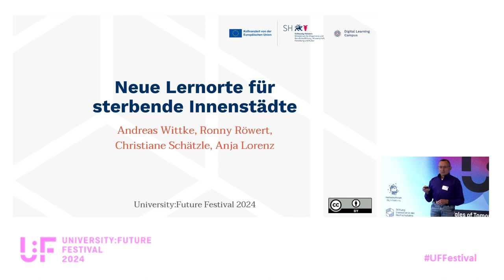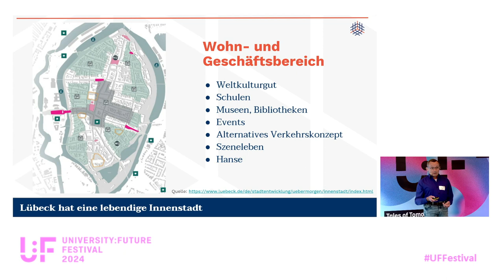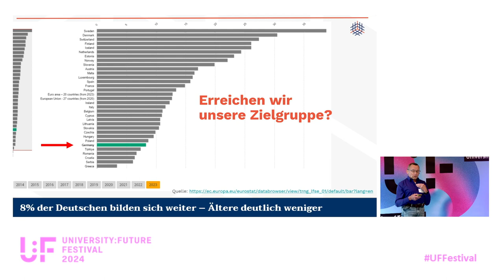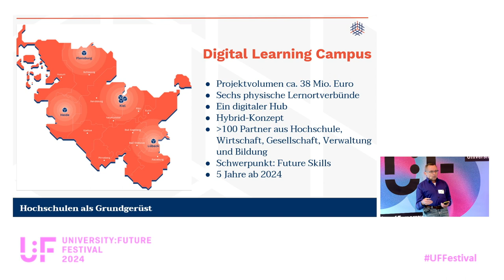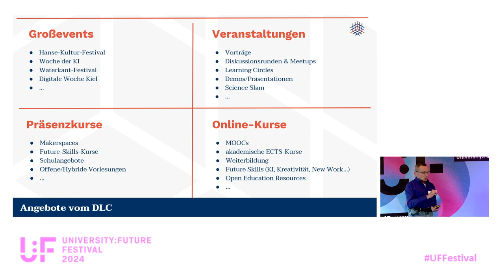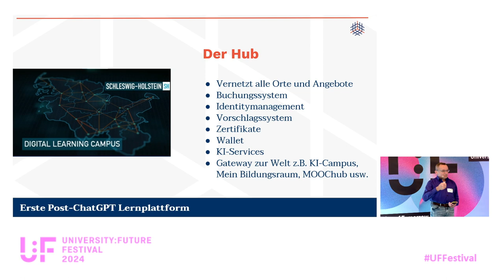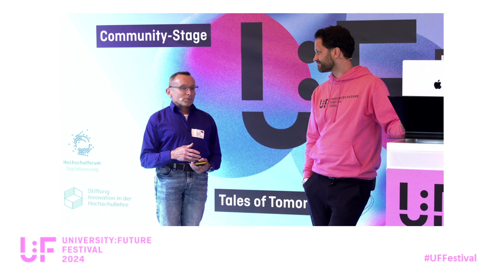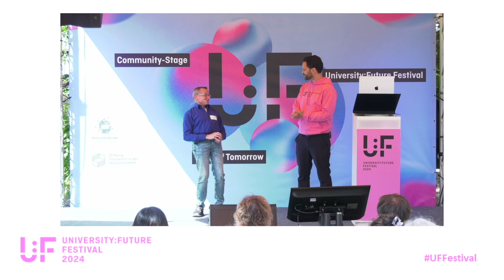Neue Lernorte - Andreas Wittke - University:Future Festival 2024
Neue Lernorte für sterbende Innenstädte: Ein Input von Andreas Wittke auf dem University:Future Festival 2024.

Schleswig-Holstein transformiert mit dem Digital Learning Campus (DLC) innerstädtische Leerstände in innovative Lernorte, die Wissen, Gemeinschaft und Kreativität fördern. Ein digitaler Hub wird mit einem Metadatenkonzept für GPS-Koordinaten, Kursbeschreibungen und Kompetenzenrastern versuchen, per KI passgenaue Inhalte aus Präsenz und Online Angeboten zu empfehlen. In umgebauten Gebäuden, wie dem ehemaligen Karstadt in Lübeck entstehen Räume für Schulen, Maker Spaces, 3D Videostudios oder andere Bildungsangebote. Die Angebotspalette reicht von Vorträgen, Science Slams, Schulungen über hybride Settings hin zu reinen Online-Kursen u.a. vom KI-Campus, dem MOOChub oder anderen Partnern und wird von Hochschulen und anderen Netzwerken realisiert. Ziel ist es, leicht zugängliche Bildungsangebote für die gesamte Gesellschaft zu schaffen und eine breite Sensibilisierung für Future Skills zu erreichen.

Speaker:

Dipl.-Ing.(FH) Andreas Wittke ist Head of Blockchain, AI & Platform Development beim Institut für Interaktive Systeme (ISy) an der TH Lübeck. Er ist Experte für digitale Transformation, Innovation und Bildungstechnologien in der Hochschulbildung. Er ist Erfinder der interaktiven MOOC-Plattform mooin und des cloudbasierten Autorentools LOOP und arbeitet an zahlreichen Projekten zu KI, OER, MOOCs, Bots, Edtech, Blockchain, Gamification und Digitalisierung. Andreas Wittke ist Keynotespeaker und war 2016 mit der Landesregierung Schleswig-Holstein im Silicon Valley und 2018 in China. Er ist Mitglied des KI-Ausschusses der TH Lübeck und organisiert mehrere Veranstaltungen, darunter die Moodlemoot DACH, den MOOChub und das Barcamp Lübeck.